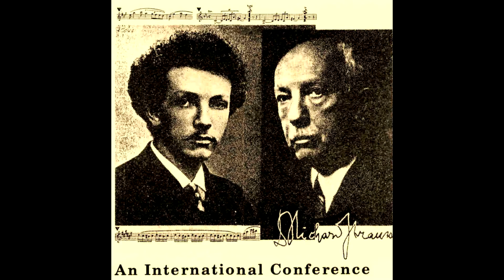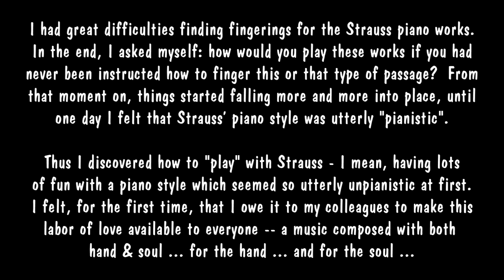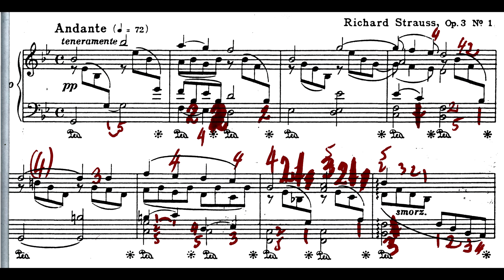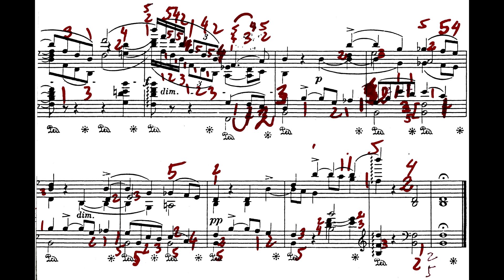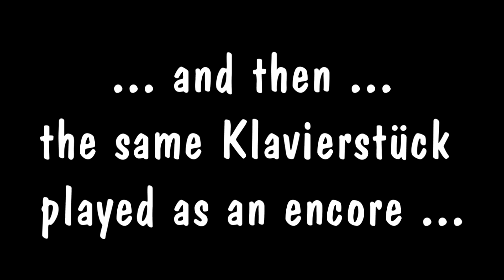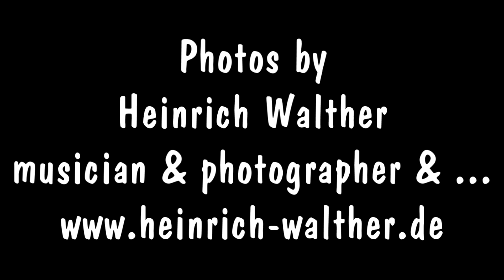Richard STRAUSS KLAVIERSTÜCK op.3 no.1 Tibor Szász with fingerings & photos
Сас, Тибор Тибор Сас (венг. Szasz Tibor; род. 1948) — пианист и музыковед. Родился в Румынии в венгерской семье, долгое время жил в США, а затем в Германии.
Учился в Румынии, впервые выступил с оркестром в 16-летнем возрасте, в 1967 г. выиграл Международный конкурс имени Энеску в Бухаресте. В 1968 г. впервые выступил с гастролями в ФРГ. В дальнейшем совершенствовал своё мастерство в США под руководством Леона Флейшера, Теодора Летвина, Рассела Шермана и др. Получил степень доктора музыки в Мичиганском университете. В 1974 г. удостоен первой премии на Международном конкурсе пианистов имени Капелла.
Как исполнитель Сас специализируется, главным образом, на творчестве Бетховена; среди его записей также сочинения Шопена, Листа, Мендельсона, Шуберта, Бартока. Преподавательская карьера Саса протекала в Дейтонском университете и Университете Дьюка, с 1993 г. он является профессором Фрайбургской Высшей школы музыки. Как музыковед Сас опубликовал ряд значительных статей о творчестве Моцарта, Бетховена и Листа — интерес специалистов вызвала, в частности, статья «Символика Божественного и дьявольского у Листа и её раскрытие в программе Сонаты си минор» (англ. Liszt's Symbols for the Divine and Diabolical: Their Revelation of a Program in the B minor Sonata; Journal of the American Liszt Society, June 1984)

Работы, рекомендуемые для лучшего понимания генезиса тем и символизма в  Сонате h-Moll  Листа:
Carter, Gerard and Adler, Martin, Franz Liszt's Precursor Sonata of 1849: a trial run in the Master's inner circle, Liszt Piano Sonata Monographs. Wensleydale Press, Sydney 2011.
Szász, Tibor « Rapports secrets entre les thèmes de la Sonate de Liszt et un Lied de Maria Pavlovna Romanova », Analyse musicale, 65 (2011, 3e trimestre), pp. 63--74.
Szász, Tibor. "Liszt's Sonata in B minor and a Woman Composer's Fingerprint: The Quasi Adagio Theme and a Lied by Maria Pavlovna (Romanova)", The Liszt Society Journal, 35 (2010): 3-27; and The Liszt Society Journal, 36 (2011): 98.
Szász, Tibor. "Liszt's Symbols for the Divine and Diabolical: Their Revelation of a Program in the B Minor Sonata." Journal of the American Liszt Society, 15 (1984): 39-95.
Szász, Tibor. „Die Fusion von Symbolik und Struktur in Liszts Klaviersonate h-Moll", Tijdschrift van de Franz Liszt Kring (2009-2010): 49-58.
Szász, Tibor. „Fingerabdruck einer Frau. Ein Lied von Maria Pawlowna Romanowa und Liszts h-Moll-Sonate", Notenpapier 4, Magazin der Hochschule für Musik, Freiburg (2009): 42-47.